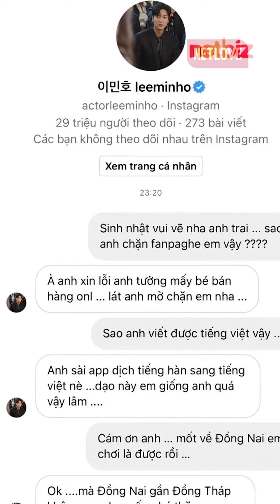LÊ DƯƠNG BẢO LÂM nhắc về LEE MIN HO | Netbiz News #657